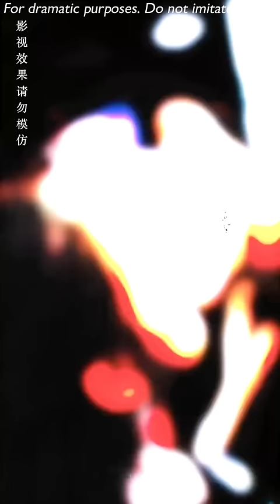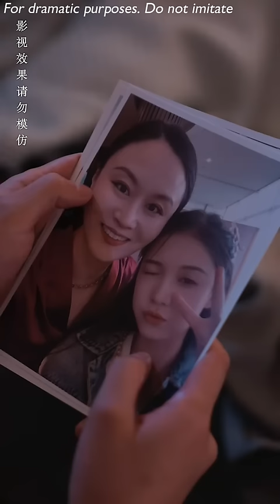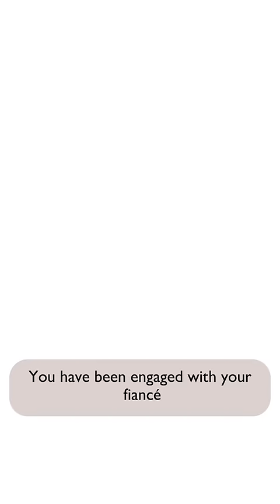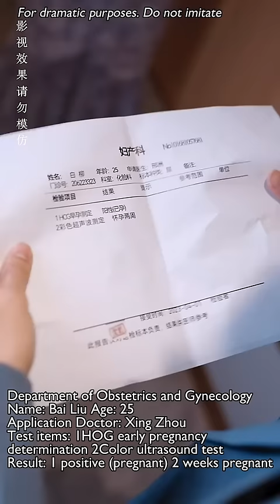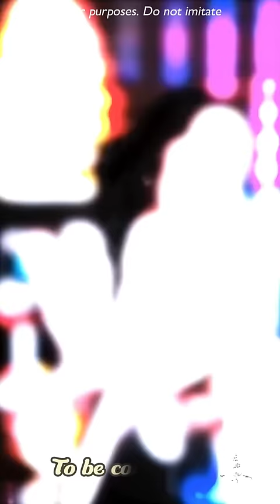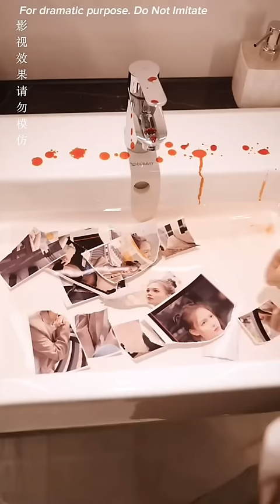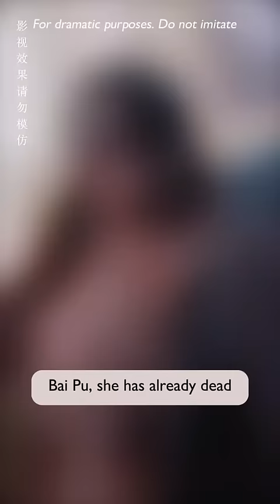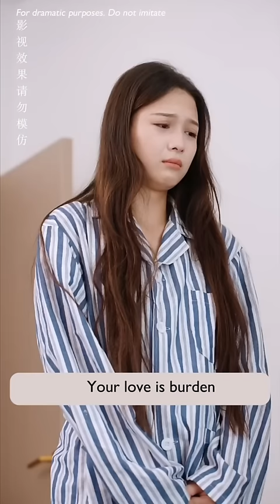【Full Ver】He cheats on me, so I have sex with his uncle who was a handsome CEO with strong build